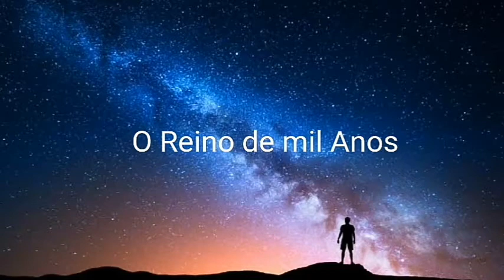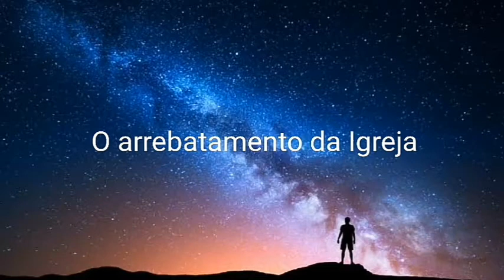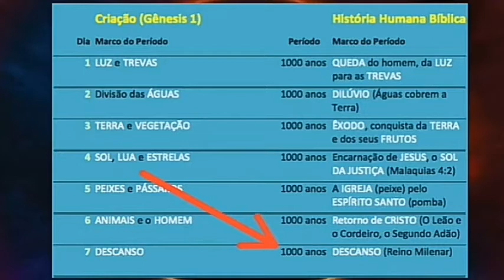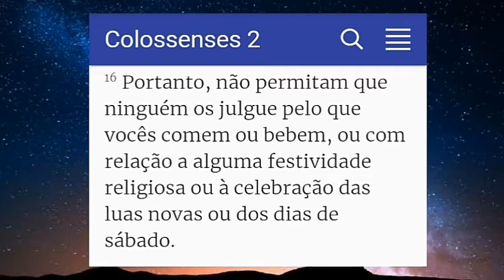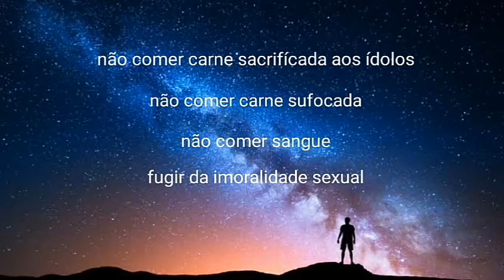O sábado verdadeiro e a prisão de Satã.